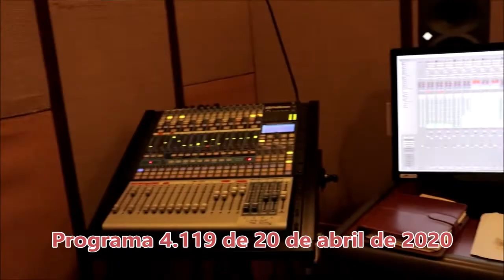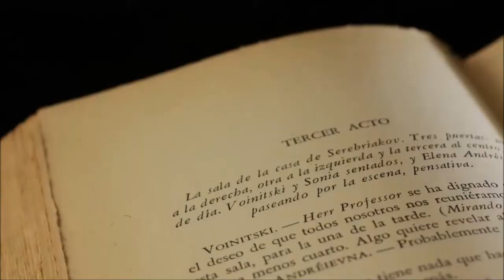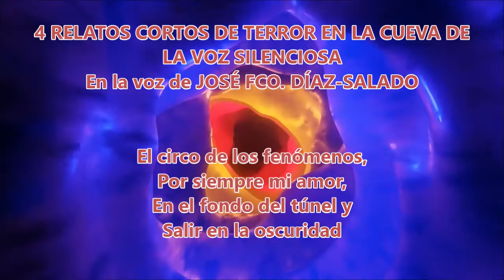La Voz Silenciosa - Programa de Radio Nº 4.119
Es lunes, 20 de abril del año de gracia de 2020.
Contenido:
00:14 MOMENTO COMENTARIO. La leyenda del águila, leyenda antigua de Albania adaptada por Cristina Rodríguez Lomba..
06:02  EL BAÚL SIN FONDO. Origen y significado de Banner, de la web definicion.de.
10:36 POEMA.  Pena, de Ezequiel Martínez Estrada
12:24 Efemérides
21:49 El Libro de los Sucesos de Isaac Asimov.
- Desastres (2)
26:30 CREEPYPASTA - RELATOS EN LA HORA BRUJA DE TRES EN TRES
- El circo de los fenómenos.
- Por siempre mi amor.
- En el fondo del túnel.
- Salir en la oscuridad.